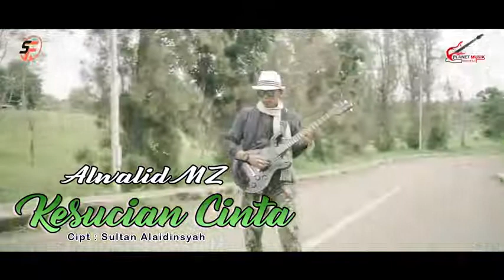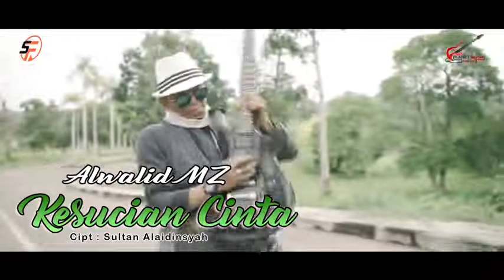Alwalid mz kesucian cinta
jsngan lupa
jangan lupa dukung ya👇

disubscribe👇

hatur nuhun ka sadayana anu tos support.
salam sunda hatur nuhun.